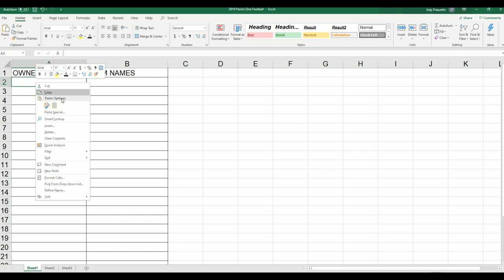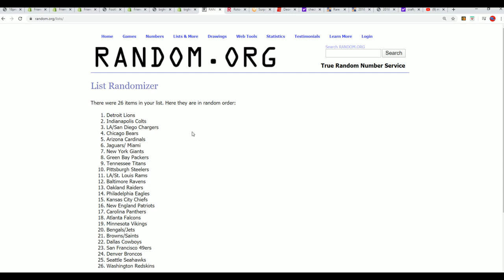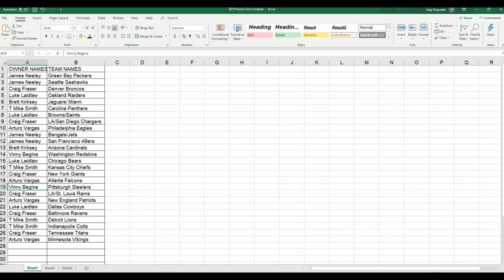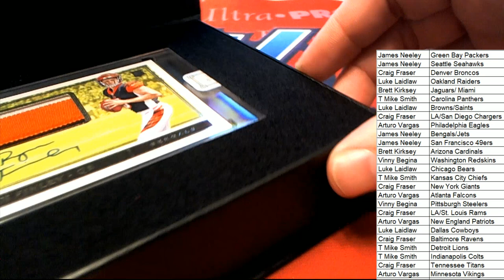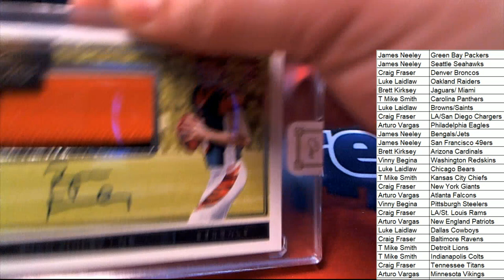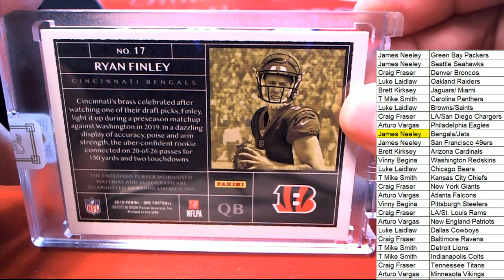2019 Panini One Football ID 19PANONEFB111